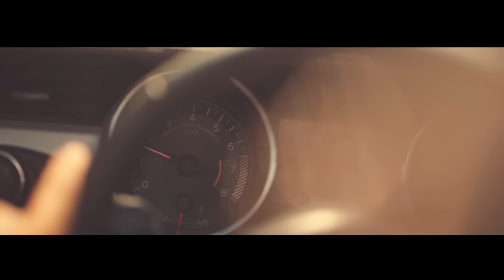Tony Colombo - Nun Se Fà (Video Ufficiale 2021)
@2021 CR Studio: Tony Colombo - Nun Se Fà (Video Ufficiale 2021)
AUTORI: L.BARBATO - A.COLOMBO